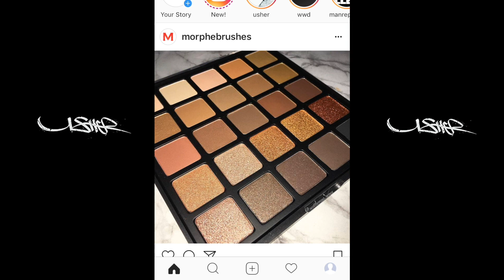Usher Lands in Hawaii Showing Us His First Day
Hello and welcome to the Usher's Snapchat Channel. Daily Instagram & Snapchat videos + compilations of Usher are posted here.